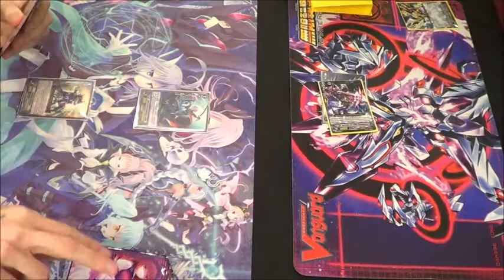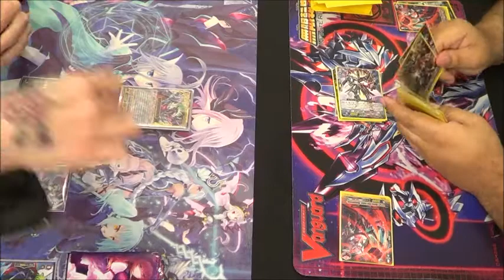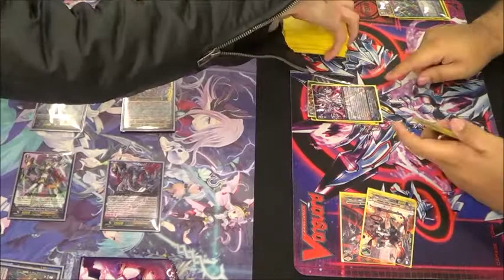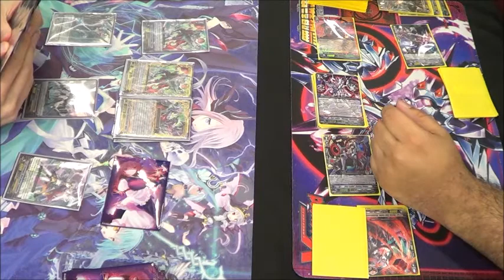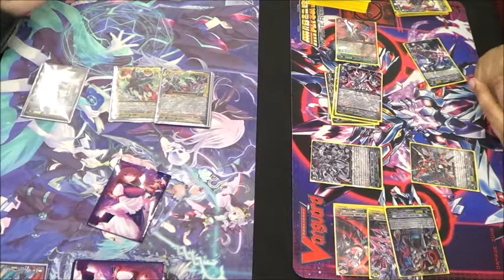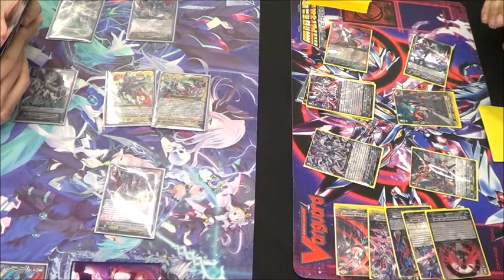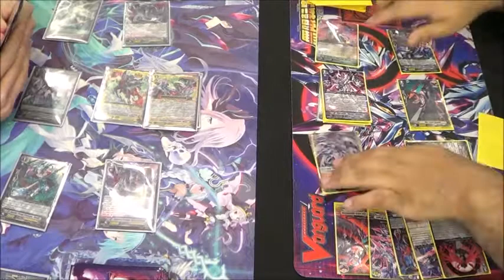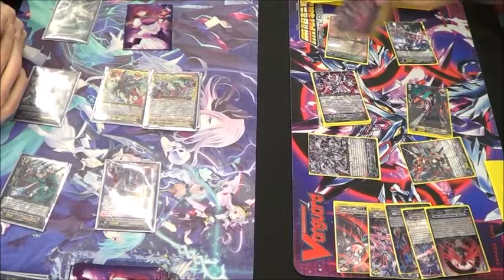CFV 6 Box Tournament Finals Game 1 Link Joker (Jonathan Santana) vs Shadow Paladin (Ry DeLaurentis)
This is the game 1 of our Final match of our Cardfight Vanguard 6 box tournament myself vs Ry DeLaurentis